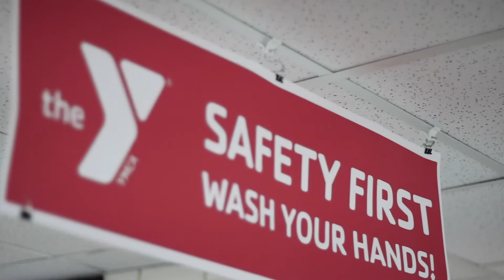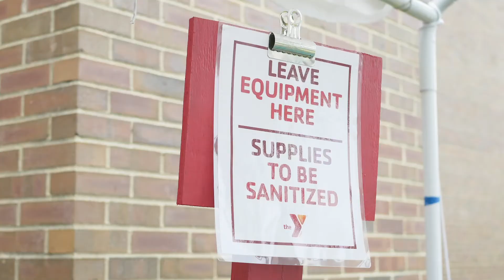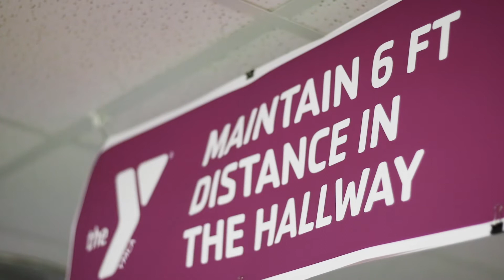YMCA Precamp Safety Video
Formed in 2017 by Becky Lindquist, Lindenforge aims to deliver professional-quality video on-time and on-budget.